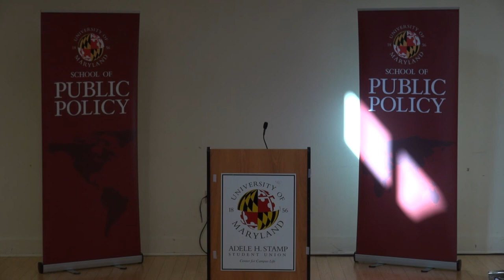UMD School of Public Policy - Maryland Global Leaders Program Presents: The Palestinian Ambassador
On Wednesday, November 20, 2013, Ambassador Maen Rashid Areikat joined University of Maryland, School of Public Policy faculty and students to discuss the impact of regional developments on the Israel - Palestine conflict. The event was sponsored by the School of Public Policy and Office of International Affairs and co-sponsored by the Center for International Development and Conflict Management and the Gildenhorn Institute for Israel Studies.